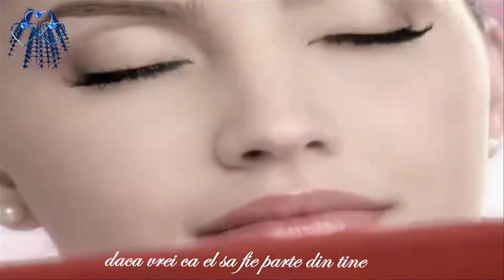Tell him Vonda Shepard (romanian lyrics)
If you want him to
Make your heart sing out
And if you want him to
Only think of you

Tell him that you're never gonna leave him
Tell him that you're always gonna love him
Tell him, tell him, tell him, tell him right now

"Vonda Shepard-Tell Him", Înregistrarea sunetelor administrat de:
SME